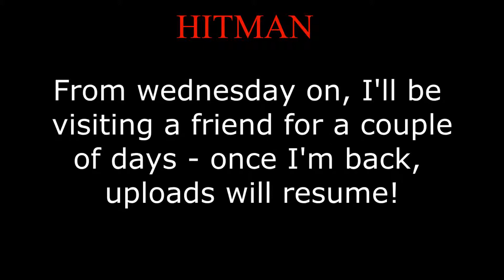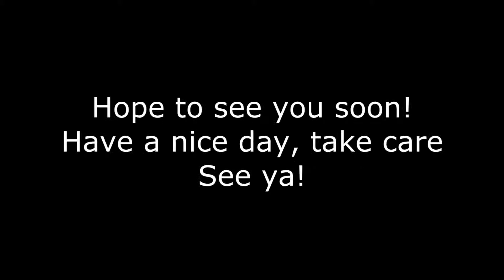The Future Of The World, Voting, And Other Stuff!*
Wilma, I'm home!

*may or may not be a complete and utter lie.